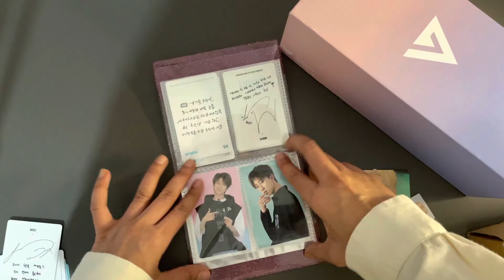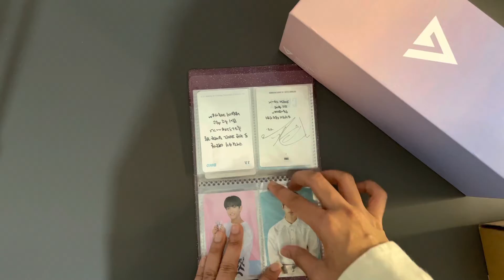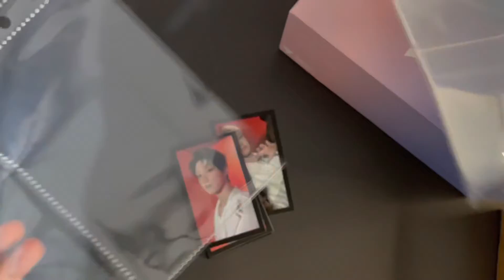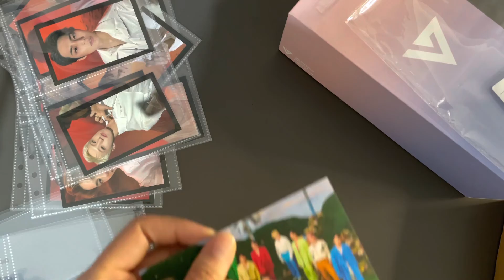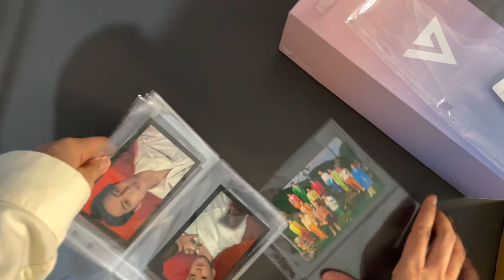[Carat Vlog✨] Organise my first Seventeen 세븐틴 2nd and 4th Carat kit photocards with me✨